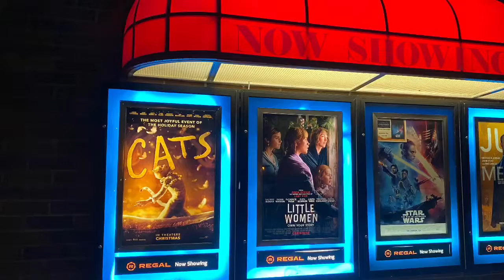CATS Movie Review by Everett Hall The Hall Monitor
Just getting home from a night at the movies. I enjoyed the film so much I wanted to share my thoughts on it.

Oh,

hi! I’m Everett “The Hall Monitor”